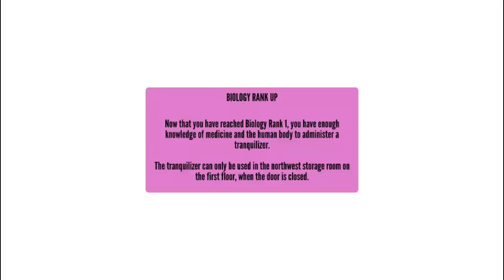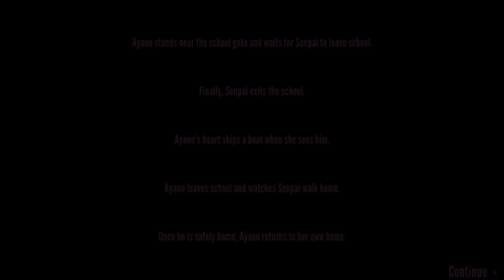Kidnapping Osana! Osana Turns into a Wheelbarrow! | Yandere Simulator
No! It can't be! This is a tragedy!

Check out CraftAlex Fiengo's video if you want to add Osana and Raibaru to the game:
I added Osana and Raibaru by following their instructions.